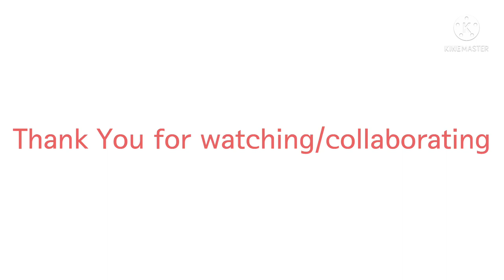Heart Catch Meme fake collab || one Year of posting special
I see you have come to perhaps collab with me.
Of course if you want to please use the hashtag:
And please state the apps you used.
Idc if you can’t draw if you want to collab, collab, every one has a starting point, ok.

Apps used: Kinemaster and IbisPaint.